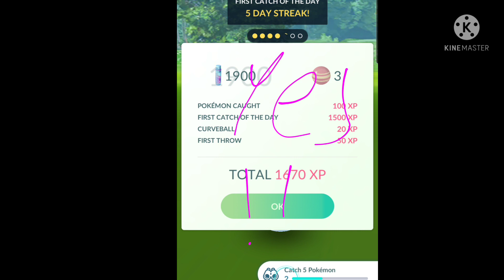Holy sheesh shiny skitty